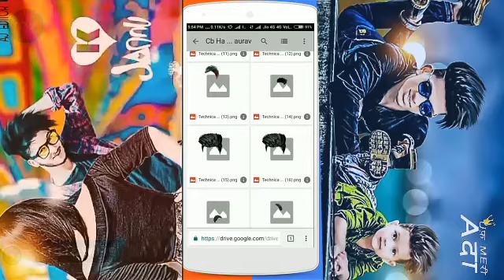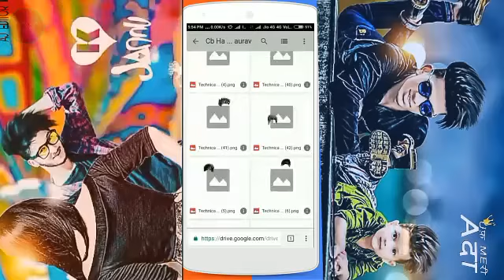Best cb hair png picsart | hair png 2017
Hello guys
In this  uh will get best cb hair png and  very easily u can download it from this link :-